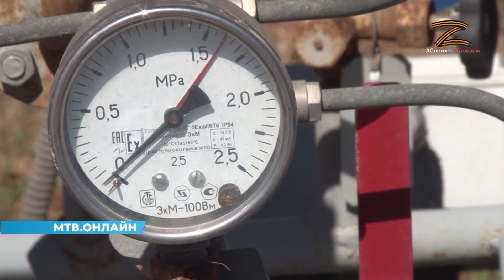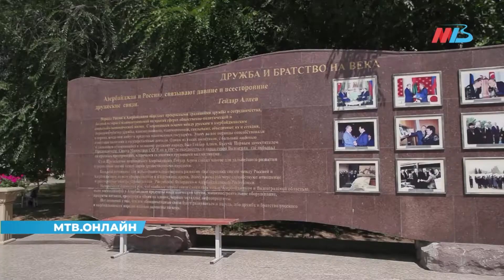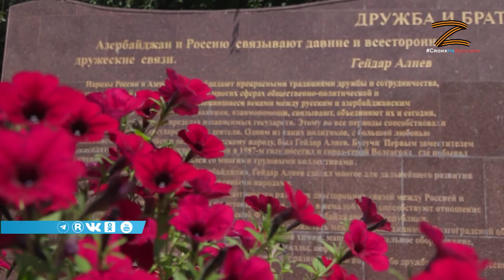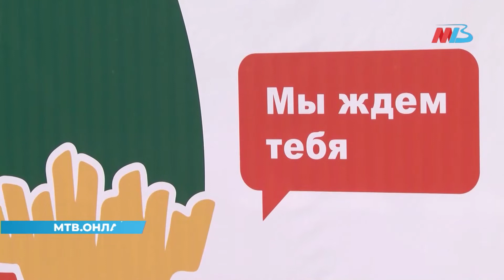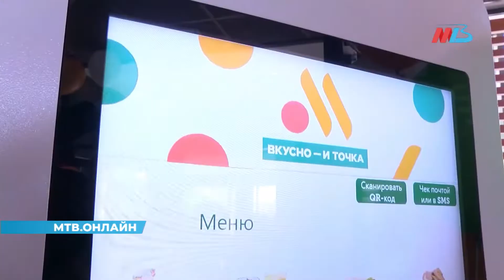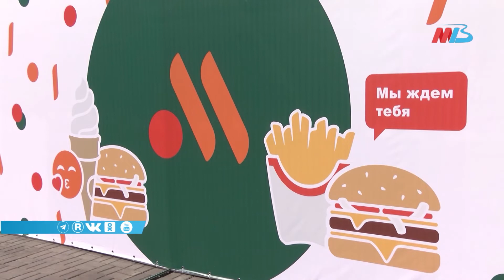Новости Волгограда и области 21.07.2022 14-00